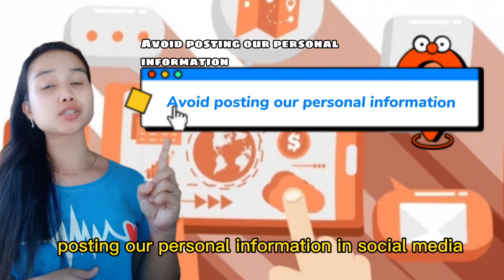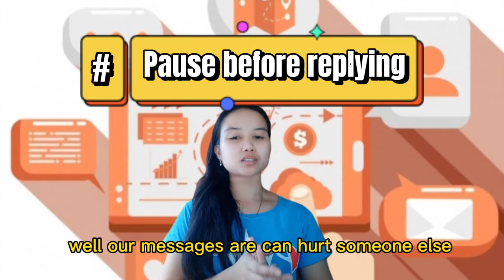Promoting the digital citizenship of 21st century learning my vlog (TTL2) no to copyright edition..